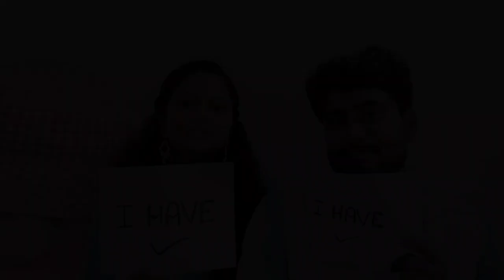Never Have I Ever - Part 2 In Tamil | Fun overloaded | Nataraj Nila | Tirupurians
Hello guys,
Here is our version of Never Have I Ever Part 2... Fun Overloaded.. and anybody wants to watch our never have I ever part 1 ... No worries I mentioned the link below... Keep support us and subscribe our Channel for more funny videos.. thank you 🙏

With Love,
Nataraj Nila